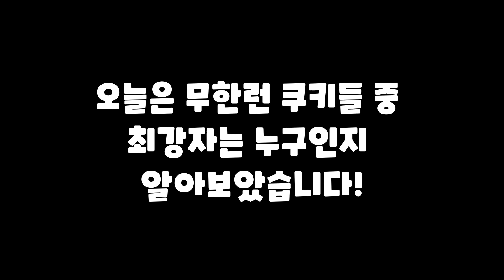누가누가 멀리갈까? 버그만 같았던 역대 무한런 쿠키 TOP4 [쿠키런/CROB]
0:12 Syn Cole - Gizmo [NCS Release]
3:23 TheFatRat - Windfall
7:11 Deaf Kev - Invincible
11:51 EMDI - Hurts Like This (feat. Veronica Bravo) [NCS Release]